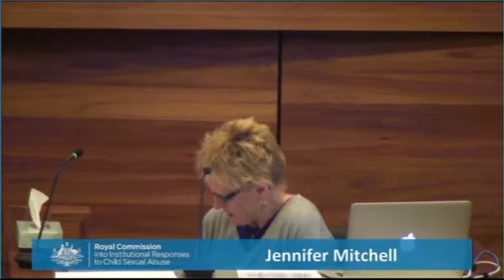Turana Winlaton Baltara August 20 Session 3 2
Learn more about TraumaTheory and how it identifies a powerful component in the sexual abuse of children in the Catholic religion

 No religion champions the human rights of children.

 Trauma in religion answers a primary question about the continuing social moral and ethical failures from governments, clergy and the "religious".